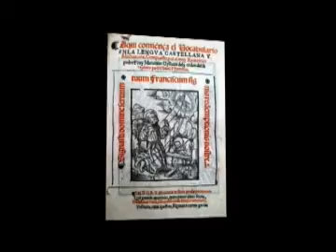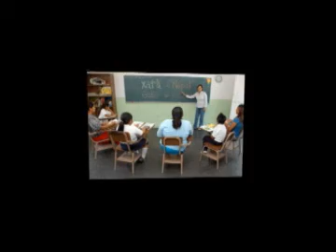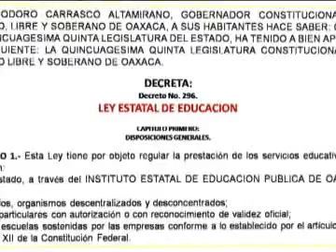Plan para la Educación Inicial y Básica, Bilingüe e Intercultural, de los Pueblos de Oaxaca 1/4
La Dirección de Educación Bilingüe Intercultural de los Pueblos de Oaxaca, dependiente del Instituto Estatal de Educación Pública de Oaxaca, en junio del 2009 presentó a la Mtra. Rosalinda Morales Garza, titular de la Dirección General de Educación Indígena de la Secretaría de Educación Pública, el Plan Estatal de Desarrollo Sustentable para la Educación Inicial y Básica, Bilingüe e Intercultural, de los Pueblos de Oaxaca 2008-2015 (Un Proyecto Alternativo del Magisterio Oaxaqueño). El Centro de Estudios y Desarrollo de las Lenguas Indígenas de Oaxaca presenta el video del acontecimiento, dividido en tres capítulos y proyectado cuatro partes. Esperamos que este trabajo sea de su interés.